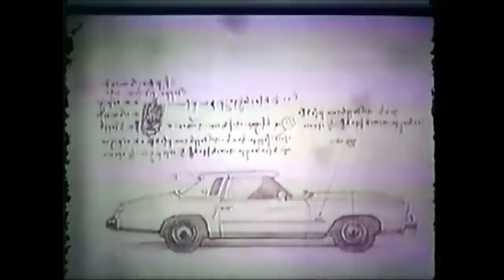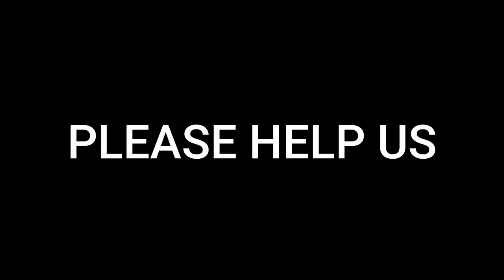OPEC and the Biggest Gas Guzzlers of 1973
In the 1970s, OPEC, the Organization of Petroleum Exporting Countries, tightened the spigot on oil shipments, causing a real shortage and sending the economy into a panic. Gasoline prices shot up dramatically, ending the era of 30-cent per gallon gas forever.

THIS IS THE THE STORY OF THE MPG GUZZLERS OF IN 1973

During the oil embargo of the 1970s, Shortages cropped up and service stations closed when they ran out of gas, which was often. Before long, people began queuing up at stations that did have fuel. Lines would often start forming well before the stations even opened; as the hours dragged on, tempers rose and fistfights would break out among angry drivers. It was an ugly time.
Needless to say, sales of big cars and trucks fell like an anvil down an elevator shaft. Granted, 1973 was a terrible year for the auto industry when it came to engine performance. Automakers were struggling to keep power numbers in an acceptable range while dealing with new emissions standards and low-lead gasoline.